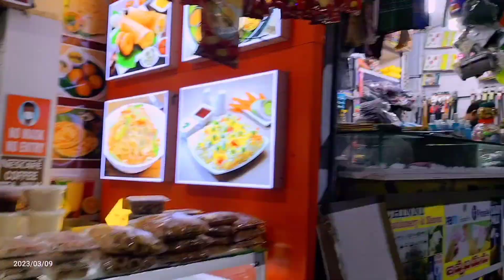Visakhapatnam to Kakinada travelling blog, 🚌//sanjay.